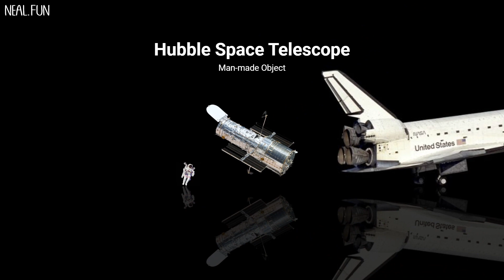The Size of Space. WoW!!!